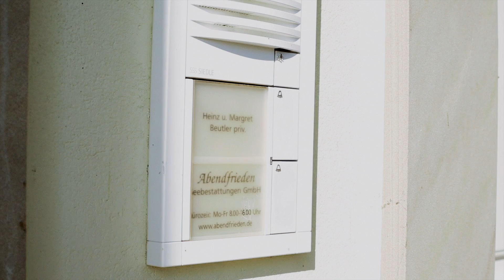Abendfrieden Seebestattungen GmbH - Laboe / Stein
Credits:
Filming: Paola Cermak, Alper Tunc
Aerial Footage: Mike Lage